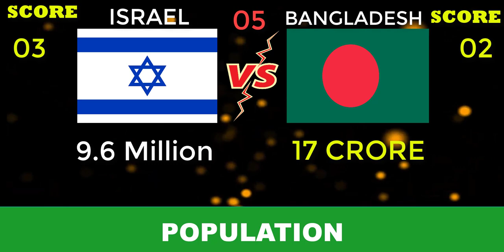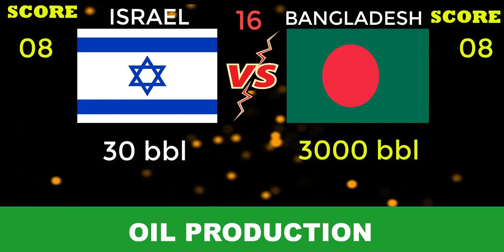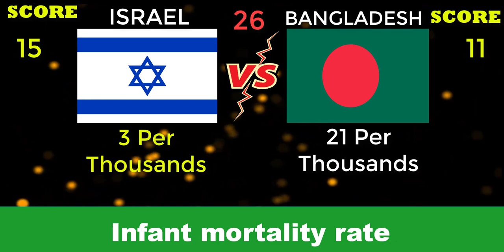Israel vs Bangladesh Facts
🇮🇱 ISRAEL VS 🇧🇩 BANGLADESH - COMPARISON 2023
Comparing total 26 major indicators of both countries.  watch till the end.
Guess who will achieve more points?